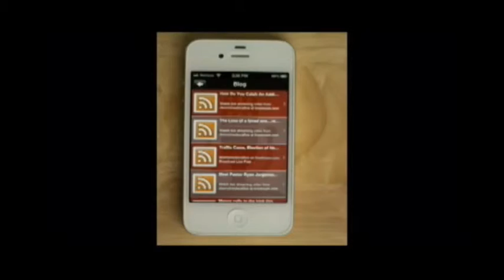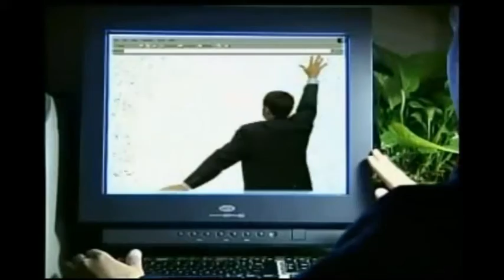Kay Morris on the View From a Pew 03-06-14